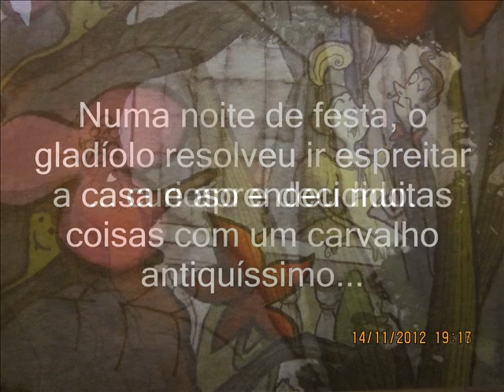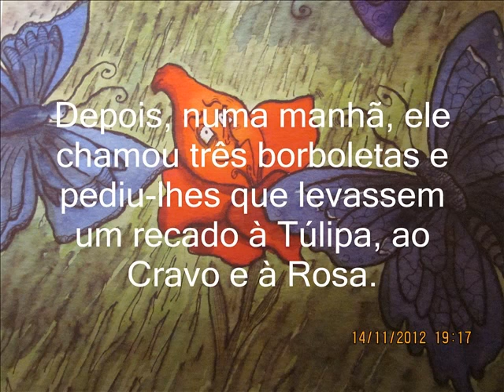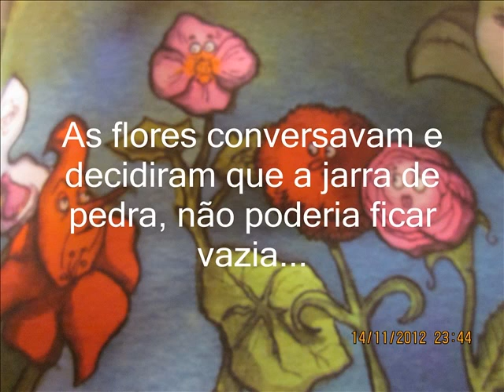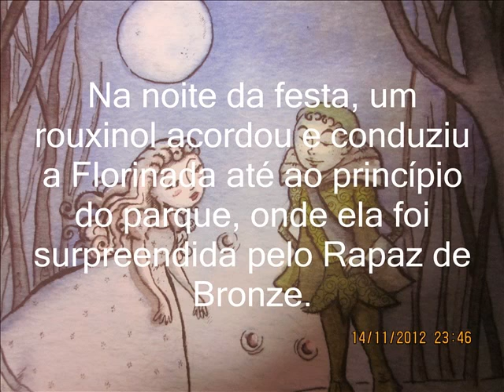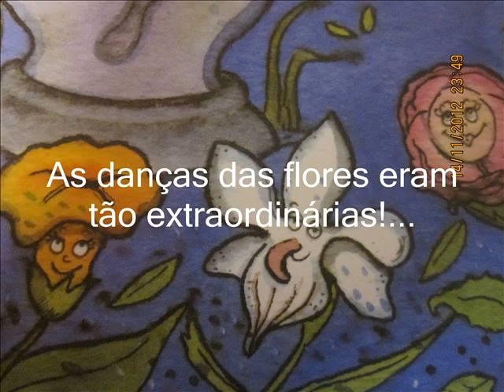O Rapaz de Bronze, de Sophia de Mello Breyner Andresen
Apresentação sobre o conto infantil "O Rapaz de Bronze" da autoria de Sophia M. B. Andresen. Este conto tem como cenário de inspiração a quinta da avó da escritora. "Era uma vez um jardim maravilhoso..."